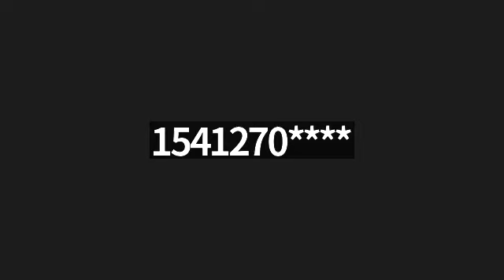4 10 23 CommFeedback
Community Feedback session with John Theilacker moderating